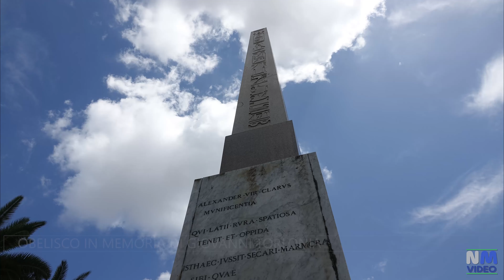ROMA - Breve visita a VILLA TORLONIA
Villa Torlonia è una villa sita nel quartiere Nomentano. La costruzione della villa ebbe inizio  nel 1806 su progetto dell'architetto Giuseppe Valadier per il banchiere Giovanni Raimondo Torlonia (il quale aveva comprato la tenuta dai Colonna nel 1797) e venne terminata per il figlio Alessandro. Negli anni venti, Giovanni Torlonia Junior concesse la residenza ufficiale a Benito Mussolini, che pagava un affitto annuale simbolico di una lira; affitto concesso alle stesse condizioni anche dopo la morte del principe, avvenuta nel 1938, dall'erede Alessandro Gerini. Mussolini e il principe Torlonia costruirono un rifugio contro i bombardamenti nelle catacombe ebraiche del terzo e del quarto secolo poste sotto la villa. Nel periodo successivo alla guerra, la villa venne abbandonata attraversando un periodo di decadenza, fino a quando, nel 1978, venne acquistata dal Comune di Roma e trasformata in parco pubblico.